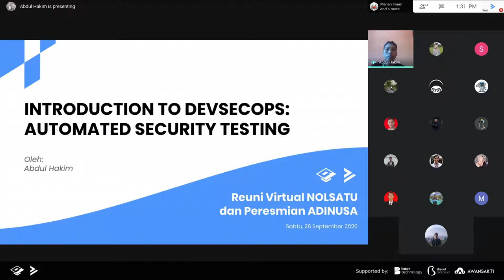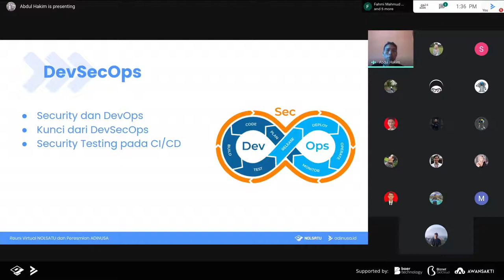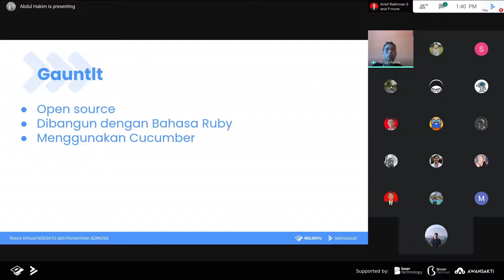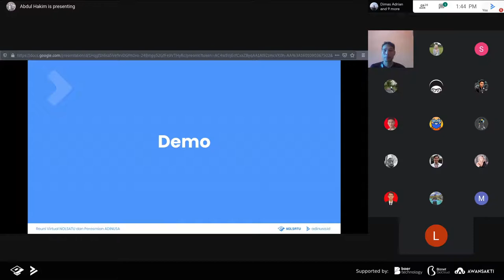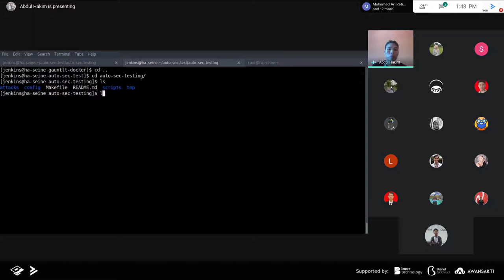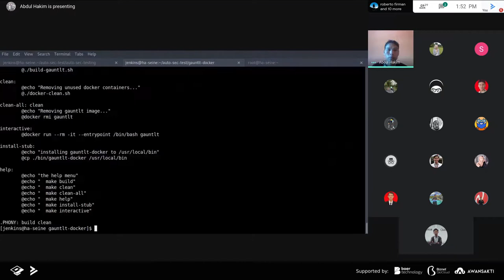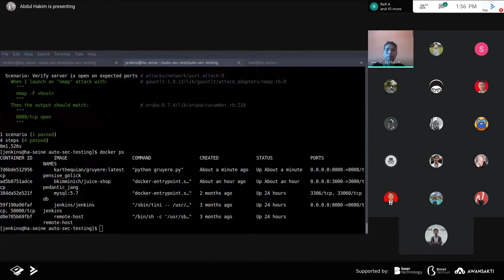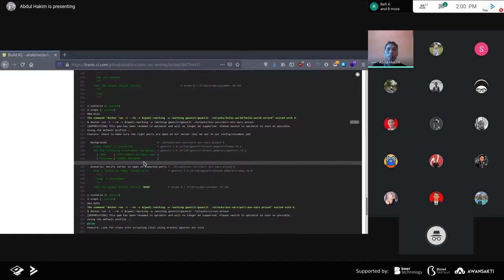Introduction to DevSecOps: Automated Security Testing - Abdul Hakim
Hallo semuanya!

Berikut penyampaian materi sesi paralel ruang #3 dari Abdul Hakim yang berjudul Introduction to DevSecOps: Automated Security Testing. Selamat menonton dan semoga materi yang diberikan bermanfaat.